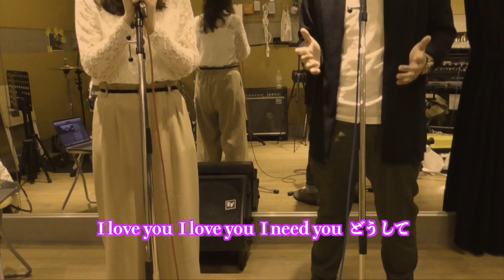I love you - クリス・ハート / ハッチャン×ぽこてぃ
オサムさん主催、紅白戦上歌合戦ファイナリスト、得票率上位２名による歌コラボです。

伴奏はプロのジャズピアニストの方にお願いしました。